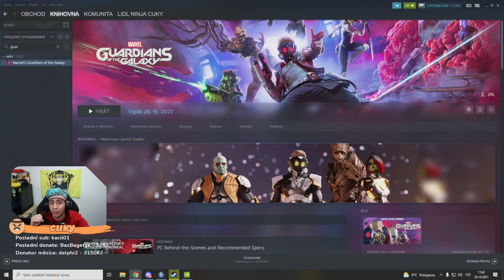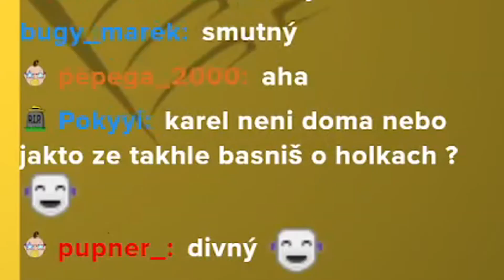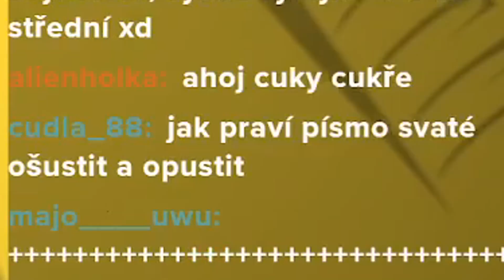NASRAL SE A ROZFLÁKAL SWITCH!!!|CUKROVINKY#27